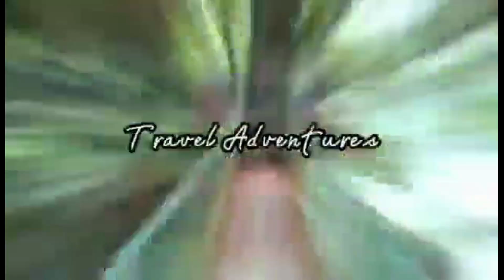SEPAKTAKRAW || LICEANS vs US BOW KICKS 1st Set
1st CAWAYAN SUMMER TOURNAMENT